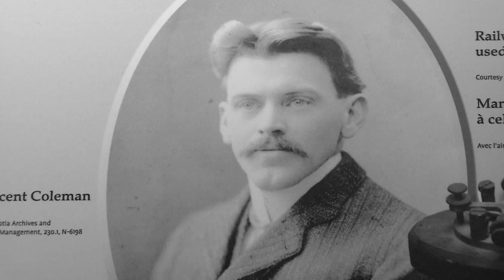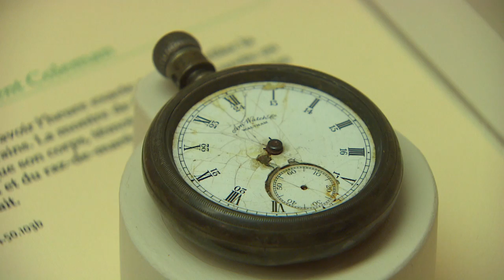Vincent Coleman honoured by Halifax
Halifax has voted to give train dispatcher Vincent Coleman a posthumous honour for his role in saving hundreds during the Halifax Explosion.